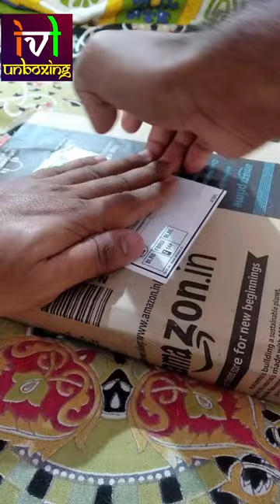D KLOG Drain Cleaner & Hair Spray